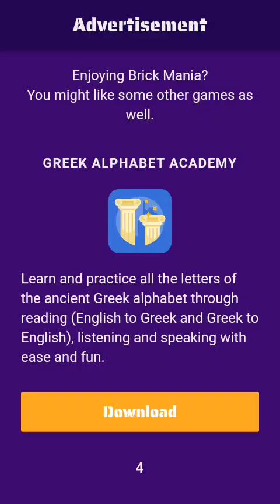Flintstones Challenge 💥 Brick Mania - Easy 137-140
Brick Mania: Fun Arcade Game
Inspired by the classic Atari Breakout arcade but with a twist: 7 different types of power-ups make the progress much faster by rapidly increasing the number of balls you control or their power.
Features:

- 2080 classic levels in total.
- Endless community levels. Updated everyday!
- NEW! 4 universes to relax (Easy), satisfy (Dense) and challenge (Hard & Super Hard).
- “Bombs” and bar-shrinking traps in Hard & Super Hard mode to make the game more exciting.
- 8 power-ups including x3, +3, wall, x (randomly remove 1 brick), heart, laser, fireball and bar extension.
- Design and play your own levels, and get featured in the app.
- Send your own levels or community levels to your friends to play directly.
- Save your own list of levels and if you decide to share them with other users, they might get featured.
- 20+ themes and 50+ skins for balls, paddles and bricks. Design the game in your own way.
- Classic levels work 100% offline.
- 25 achievements to unlock and 1 leaderboard to compete with friends.

Levels

In each universe (mode), there are 520 classic levels and in total, there are 2,080 classic levels in Brick Mania. They work fully offline and the game is very small to download!

In version 6.0, we also introduced community levels, which are created and shared by our extremely talented users. New community levels will be added everyday and you can vote on them. You can of course also create your own levels and share them with your friends to play directly.

Universes

In the latest version of Brick Mania, there are four universes (modes), namely Easy, Dense, Hard and Super Hard. The Easy levels are easy and relaxing to pass; the Dense levels have 4 times more breaks and are extremely satisfying to pass; the Hard levels are challenging with “Bombs” & bar-shrinking traps and therefore only for those well-trained brick breakers.

Please keep in mind, no matter which universe you’re in, the ultimate goal is to catch as many power-ups as possible and multiply the balls. Do not struggle to catch every falling ball because otherwise you won’t pass many levels in the Dense and Hard modes. In each level, you can collect maximal 3 stars, which then can be used to “buy” power-ups.

Power-ups

- x3: Multiplies each ball to three balls.
- +3: Fires 3 additional balls from the paddle.
- Wall: Covers the bottom of the screen for 5 seconds. You still need to collect the power-ups with the paddle though.
- x: Destroys one random brick. Useful towards the end of the level when you only have one or very few bricks remaining. Only available through stars (see below).
- Heart: Gives one extra life.
- Laser: Fires laser beams from the paddle.
- Fire-ball: Balls destroy everything in their way without stopping.
- Extension: Extend the bar for catching balls.

Themes and skins

In total there are 20+ themes as well as 50+ skins for balls, paddles and bricks, with which you can creatively adjust the appearance of the game to your preference. For example, some of the popular themes are Starry Night, Merry Christmas, and Love and you can change the balls to be basketball, football, golf ball or even planets. The shape, color, and pattern of the paddles and bricks can also be modified.

Achievements and leaderboard

In Brick Mania there are 25 achievements to unlock and a leaderboard for you to compete with your friends and other players.
Here are some of the achievements: My Heart Will Go On (catch 100 extra life power-ups; Firework (catch 100 fireball power-ups); A Sky Full Of Stars (have 1000 stars); Un-break My Heart (lose 3 times in a row); Play Hard (complete 10 hard levels); When You Wish Upon A Star (collect 3 stars for 25 games in a row) and many more! Did you notice anything interesting about the titles of the achievements?